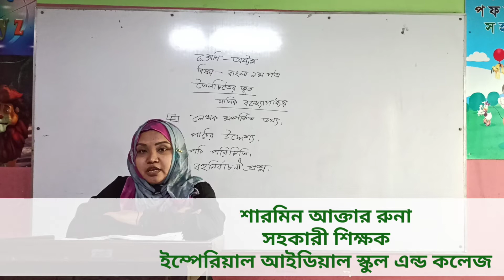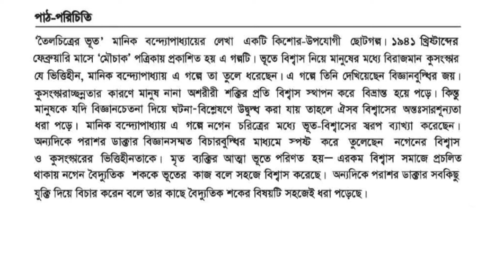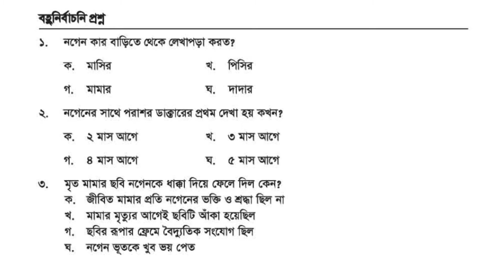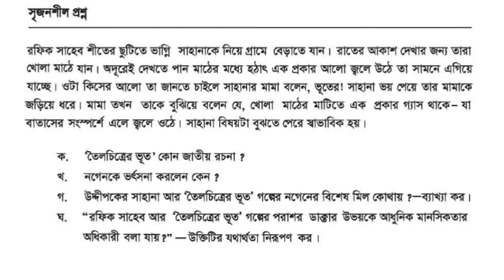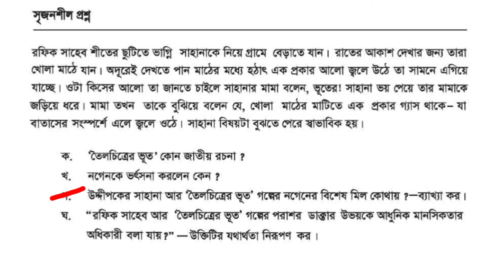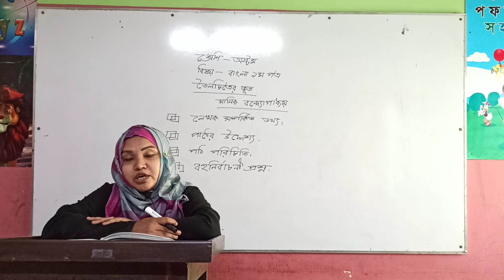২৫ জুন ২০২০ ইং, অষ্টম শ্রেণী (বাংলা১ম পত্র), প্রবন্ধ-তৈলচিত্রের ভুত। অনলাইন ক্লাস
২৫ জুন ২০২০ ইং,
অষ্টম শ্রেণী (বাংলা১ম পত্র),
প্রবন্ধ-তৈলচিত্রের ভুত। অনলাইন ক্লাস।

লেকচার-
শারমিন আক্তার রুনা
সহকারী শিক্ষক (বাংলা বিভাগ)